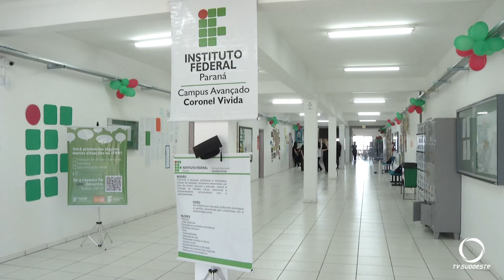IFPR recebe estudantes da região durante Mostra de Cursos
Educação: Instituto Federal do Paraná Campus Coronel Vivida, recebe visitantes da região durante a mostra de cursos. A ação foi chamada de Comunidade no IFPR.